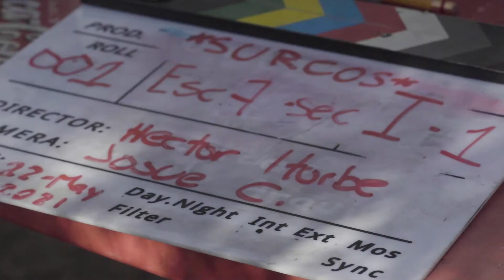Making Of Cortometraje "Surcos" (2021)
Making of process del cortometraje mexicano "Surcos", estrenado en 2021 en el XVI Festival Internacional de Cortometrajes de México, en la muestra "Ecoshorts". Una producción original de Agora Records.